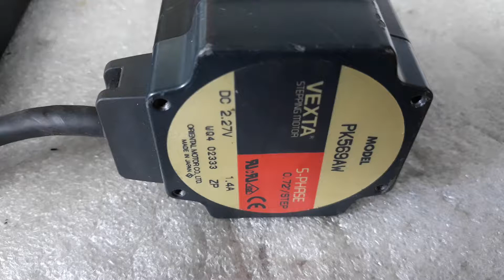VEXTA Motor PK569AW